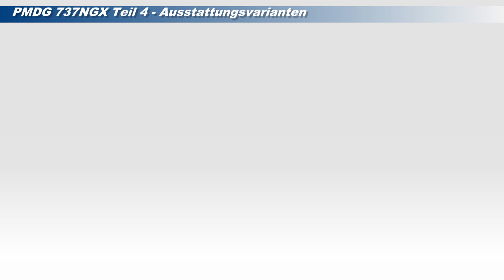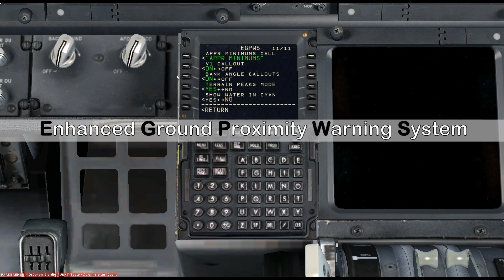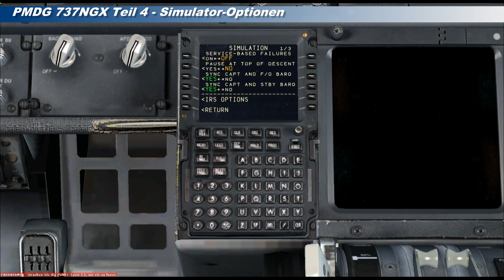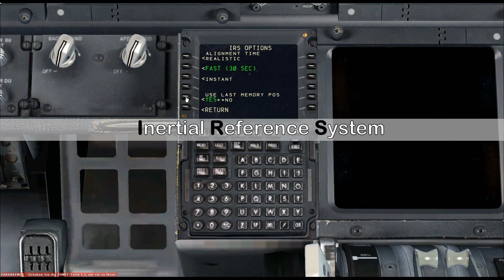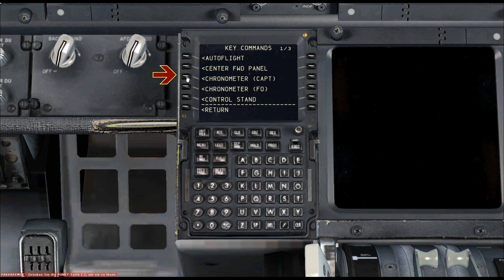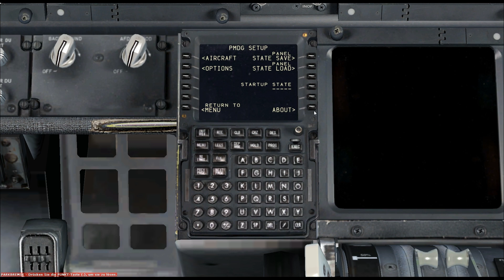PMDG 737 Tutorial in Deutsch - Teil 4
Dies ist der vierte Teil einer Videoreihe, die sich mit dem PMDG Addon Flugzeug Boeing 737NGX befasst. Ziel ist es eine detaillierte und umfangreiche Videounterstützung für die Bedienung dieses Flugzeuges zu geben.

Hier: Ausstattungsvarianten (Fortsetzung), PMDG Setup.

Die Videoreihe richtet sich ausschließlich an Benutzer des Microsoft Flugsimulator X.